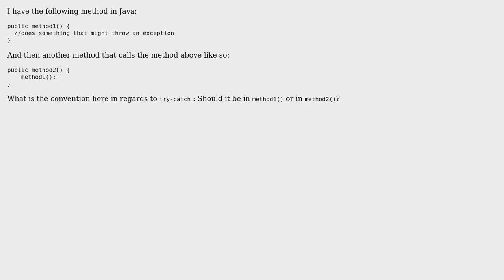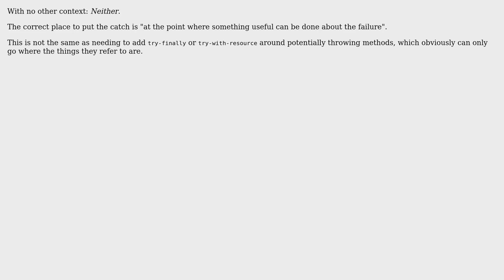Software Engineering: Try-catch in method or where the method is called? (3 Solutions!!)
Software Engineering: Try-catch in method or where the method is called?

With thanks & praise to God, and with thanks to the many people who have made this project possible! | Content (except music & images) licensed under CC BY-SA | Music | Images & others | With thanks to user Steve user Nick Alexeev user dsanatomy user Caleth and the Stack Exchange Network Trademarks are property of their respective owners. You are responsible for your own actions.